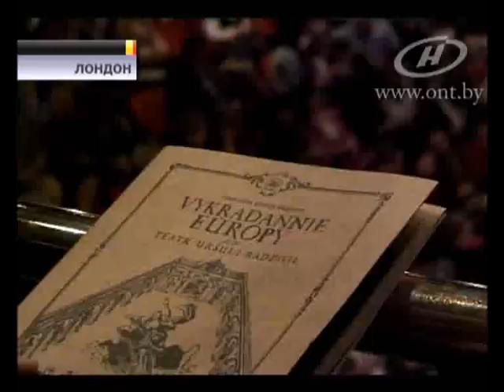Nikolai Pinigin`s Abduction of Europe in London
The Yanka Kupala National Academic Theater of Belarus presented The Abduction of Europe, or Urszula Radziwill's Theater directed by Nikolai Pinigin in London. The performance was directed by Nikolai Pinigin and staged at London's Bloomsbury Theatre.
British lord impressed by this performance.